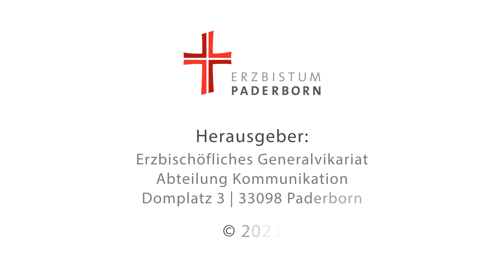Ostern erklärt für Kinder: Warum feiern wir Ostern?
Ostern leicht erklärt für Kinder als Erklärfilm. Was ist an Ostern und am Ostersonntag geschehen? Warum feiern wir Ostern überhaupt? Und was erzählt die Bibel über Ostern und die Auferstehung von Jesus? Im Video zeigen wir, wo Ursprung und Bedeutung von Ostern liegen und was damals laut Bibel mit Jesus und der Auferstehung geschehen ist. Das Video zeigt den Feiertag in leichter Sprache und erklärt Ostern für Kinder.

Frohe Ostern an alle! Ostern ist der höchste Feiertag und Festtag für alle Christinnen und Christen und bringt eine frohe Botschaft.Wir backen, basteln und es werden leckere Rezepte ausprobiert - dahinter steckt aber eine Kraft bringende Botschaft an diesem Fest: Denn an Ostern feiern wir, dass Jesus auferstanden ist. Die Auferstehung von Jesus ist der Sieg des Lebens über den Tod. Die Bibel erzählt viel rund um die Auferstehung und Ostern, deshalb zeigen wir hier im Video, was passiert ist und wo Ursprung und Bedeutung liegen.